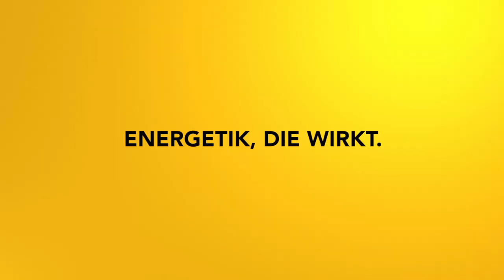Impulsmeditation: Selbstheilung aktivieren - Mit Anleitung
In dieser Meditation führe ich dich in deine Selbstheilung! Eine der Techniken der medialen Energetik! Gerade in dieser Zeit ist es wesentlich, für sich selbst zu sorgen, um psychisch und physisch fit zu bleiben!

2002 hat er seineLeidenschaft zum Beruf gemacht und er begleitete seitdem hunderte Klienten in Seminaren, Einzelsitzungen und auch online.